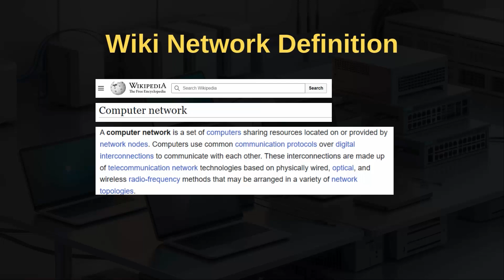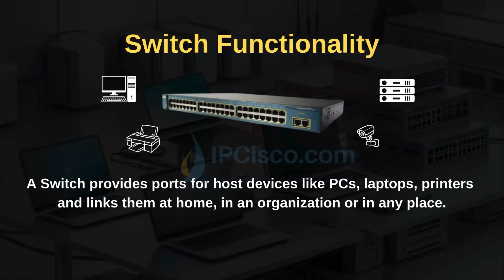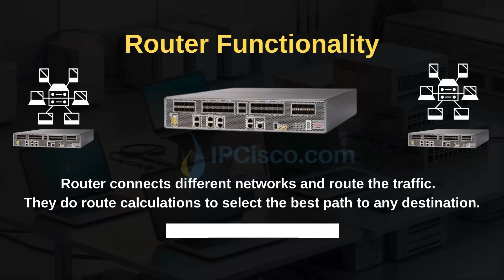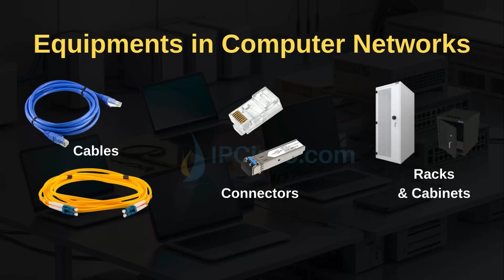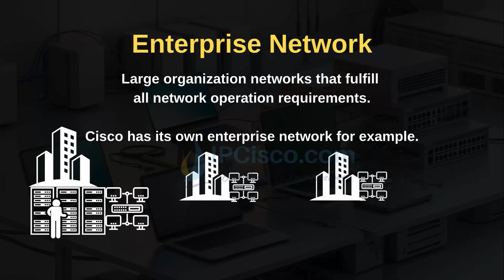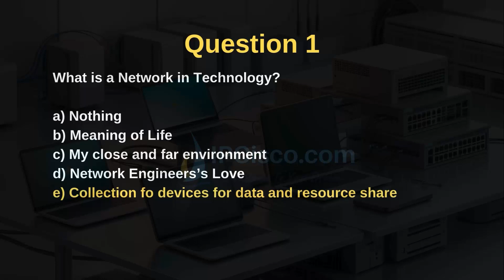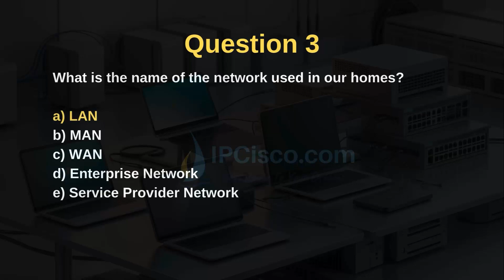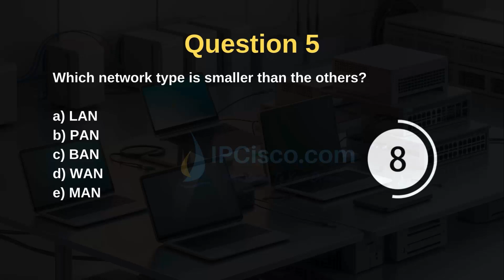Free CCNA Lesson 1 | What is a Network? | 2025 CCNA 200-301 v1.1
Free CCNA Lesson 1 What is a Network? Or What is a Computer Network? In this first CCNA 200-301 lesson, we will focus on computer network definition, a summary of common network devicess, network types like LAN, WAN, Enterprise Networks and Service Provider Networks. We will finish with the lesson quiz! Good luck! | 2025 CCNA 200-301 v1.1
You can also benefit from the below pages for CCNA, CCNP and CCIE!